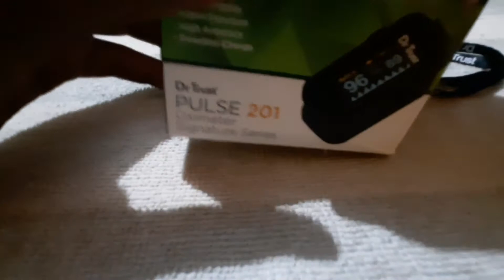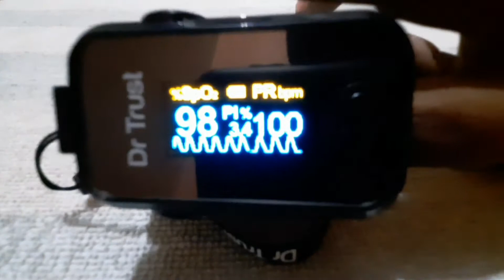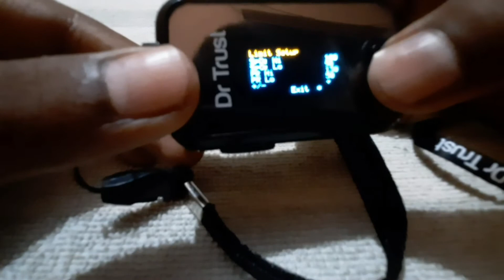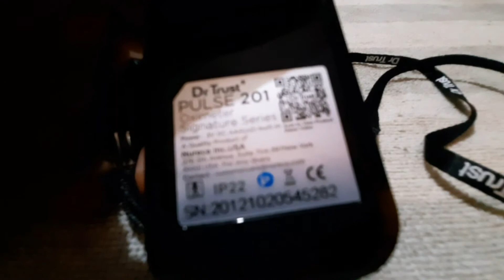Dr Trust pulse oximeter full review in Hindi // review of dr trust pulse oximeter // pulse oximeter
Dr Trust pulse oximeter full review in Hindi // review of dr trust pulse oximeter // pulse oximeter review

Unboxing video of this oximeter

1 stand for mobile

2 Tripot

3 Table

4 Mike

5 Mobile

Mr AK entertainment